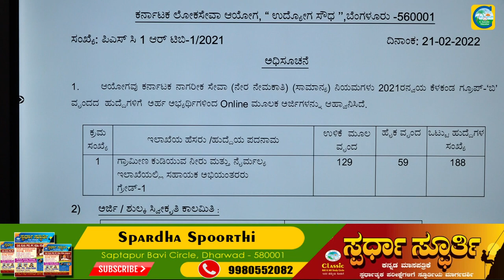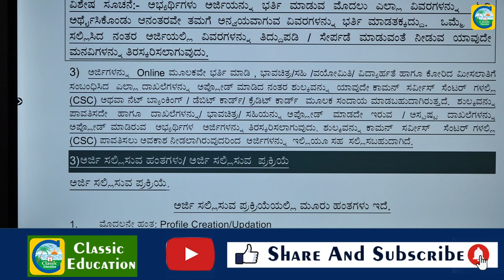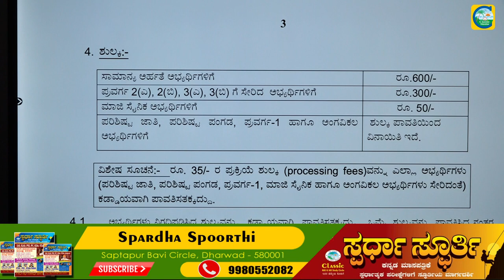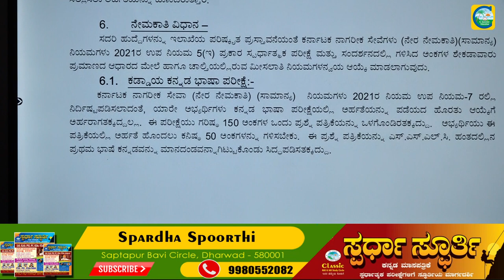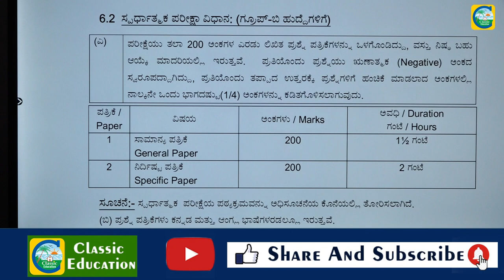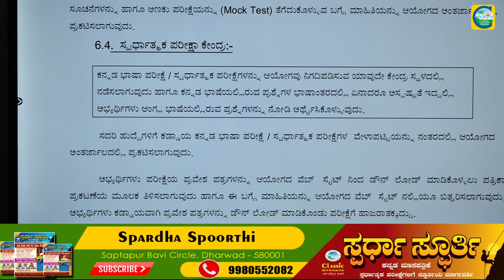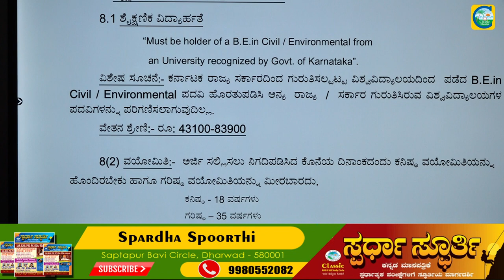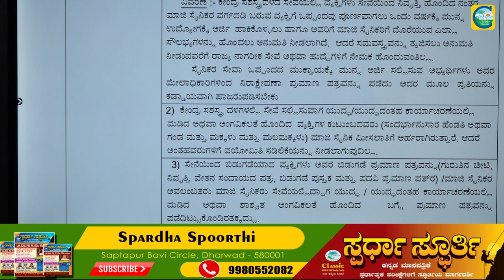KPSCಯಿಂದ ಹೊಸ ಅಧಿಸೂಚನೆ||AE||ಉದ್ಯೋಗ ವಾರ್ತೆ||CLASSIC EDUCATION